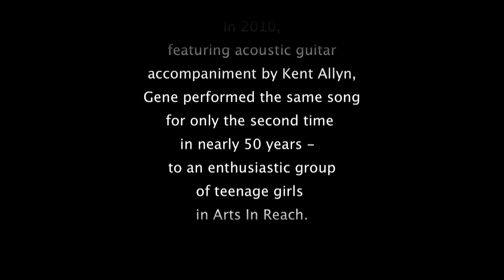Gene McDaniels Sings "A Hundred Pounds of Clay" 2010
Gene and guitarist Kent Allyn perform Gene's 1961 song as part of Arts in Reach, an important community arts program that works to empower teenage girls through mentoring and the arts.